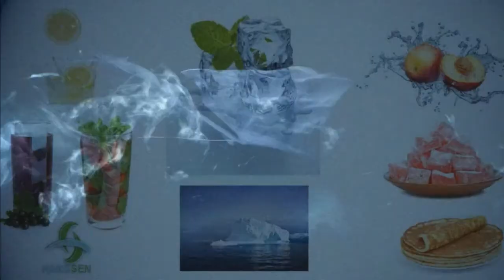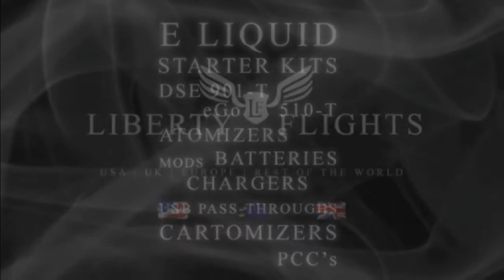Dave's Tackle Box - 11th August 2013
Dave and Tim take a look at the ROK Icon PCC kit, the latest Jazz Carto Pipes from Romaniac and look forward to UK Vapefest 2013!